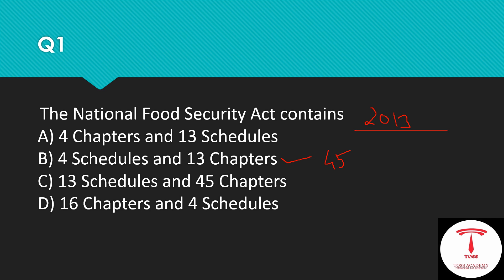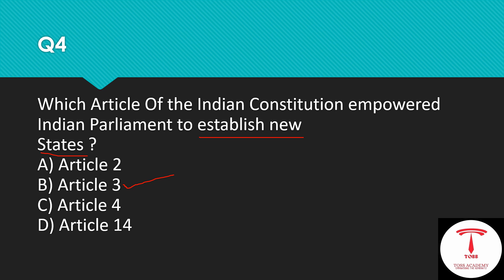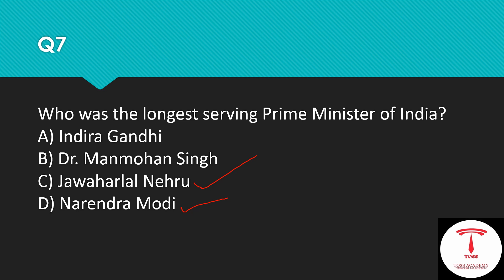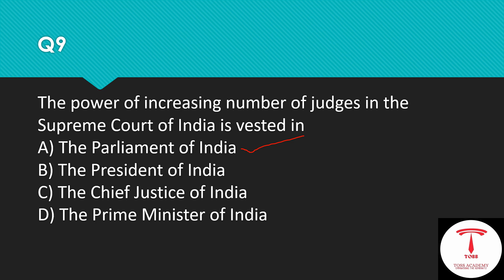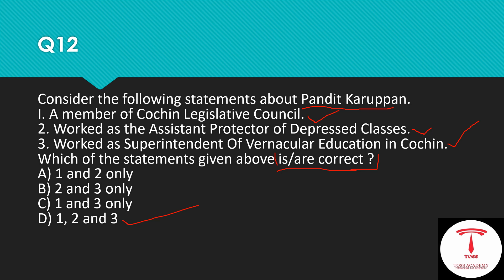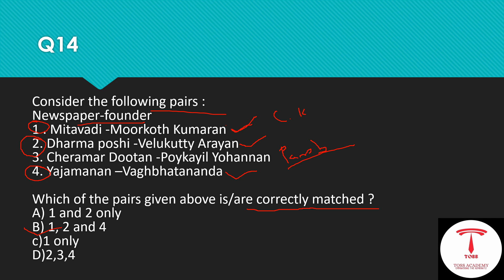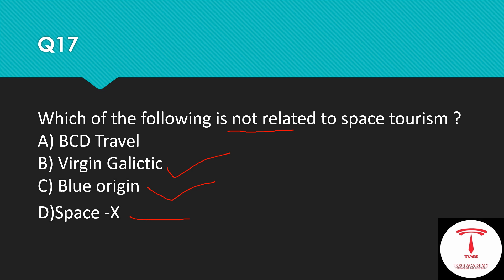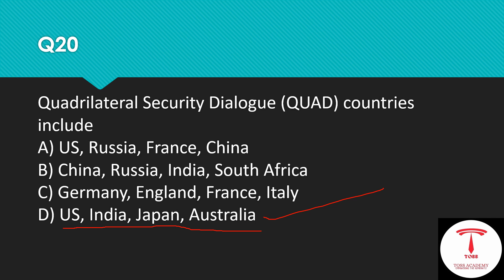കഴിഞ്ഞദിവസം നടന്ന HSST ഇംഗ്ലീഷ് പരീക്ഷയുടെ ജനറൽ പേപ്പർ ചോദ്യങ്ങൾ വരാൻ പോകുന്ന പരീക്ഷകൾക്ക് വേണ്ടി